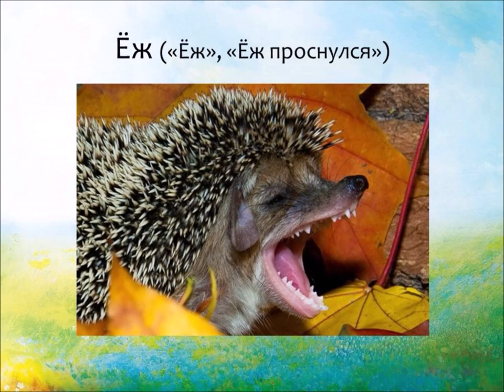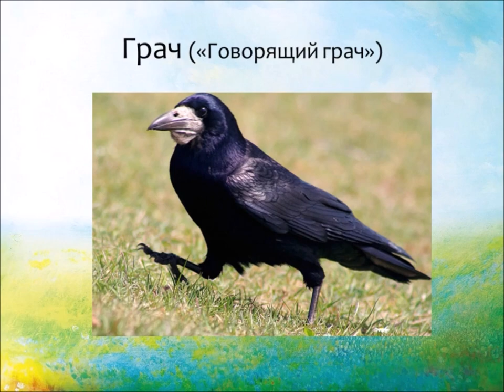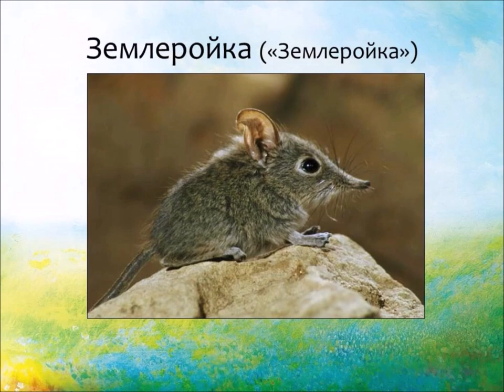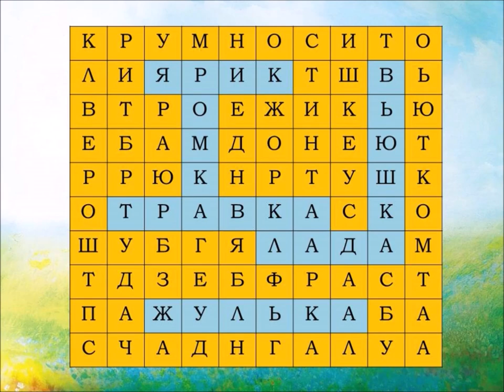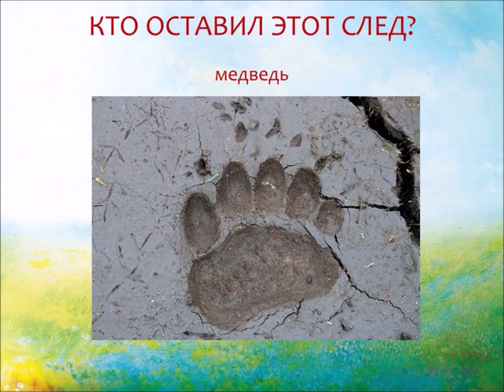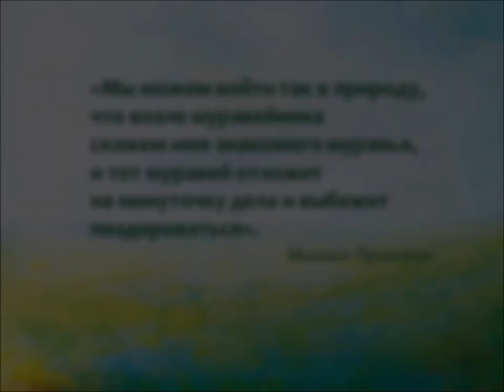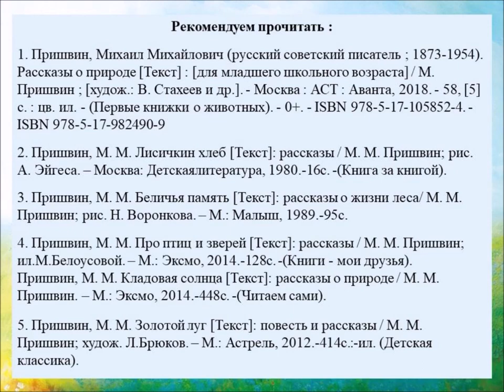Лесные загадки Михаила Пришвина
Библиотека № 18 Северного округа представляет викторину, приуроченную к 150-летию со дня рождения русского писателя, прозаика и публициста. Юным читателям предстоит отгадать лесного жителя по фото.